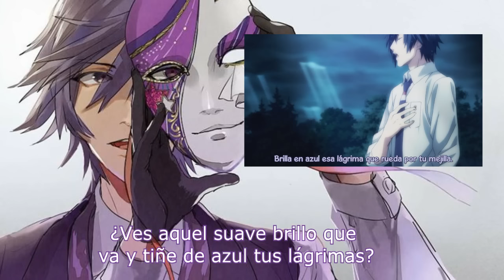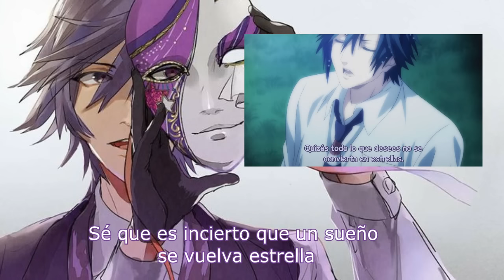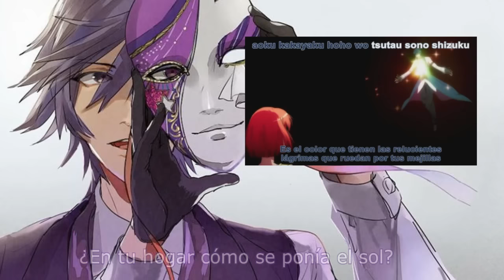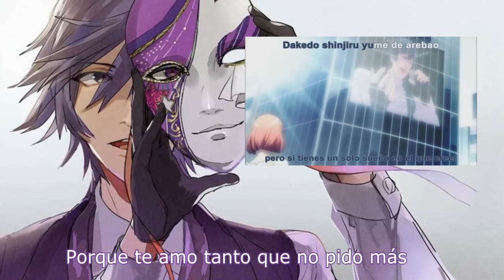Nanairo no Compass (My Sweetest Love), HAYATO - Fandub Español (Kyoko)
LEAN XC
No presten atención a los subtítulos del clip del anime por favor XD debí haber conseguido el raw X3
Adivinen quién se quedó sin micrófono XC así que voy a tener que usar los audios salvables que tengo arrumbados por ahí en lo que consigo uno QwQ pero pos ya que uwu
Volviendo a la canción, ewe soy la única que piensa que Ichinose es el hijo perdido de Hanna Montana y Batman? No lo sé, como que cada que habla me lo imagino diciendo "I'm Batman" o cantando la de "You've got the best of both worlds" XD
Adoro a Hayato!!! Con todo y la sonrisa creepy y la doble personalidad, es uno de mis personajes favoritos de Utapri! X3 y Miyano Mamoru es un seiyuu genial!! -Pero en serio, me gustaría que Hayato volviera a aparecer en la 4ta temporada QwQ-
No tengo más que decir, excepto que amo esta canción, amo a Miyano y amo a Utapri X3 en cuanto tenga micro subiré un dueto de Maji Love Revolutions, que cantan mis dos amores de la serie ewe
Como sea, nada me pertenece salvo la adaptación y mi voz, sólo soy una fan con mucho tiempo libre -y sin microfono :I-
Bye bye~! nwn ^^/